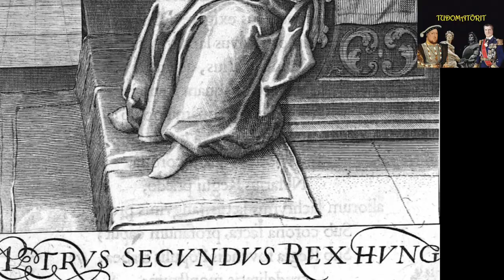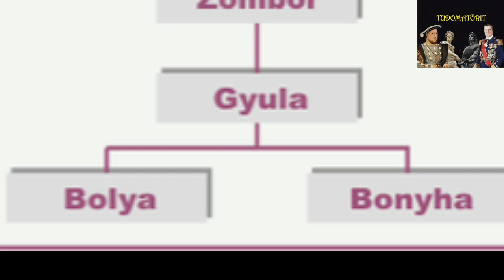Mi történt Szent István halála után? Orseolo Péter és Aba Sámuel hatalmi harca I Vata pogánylázadása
Szent István király 1038-ban utód nélkül halt meg. A király intézkedése alapján Orseolo Péter kapta meg Magyarország trónját, de hatalma nem volt stabil és 1041-ben egy korábbi főúr Aba Sámuel átvette az irányítást az országban. Kettejük küzdelmét végül a német-római császár III. Henrik döntötte el.
Ezt a korszakot végül a Vata féle pogányfelkelés zárta le, amely miatt többek között Szent Gellért, csanádi püspök is vértanúhalált halt.
Ebben a videóban megnézzük, hogy milyen hatalmi küzdelem volt az első magyar király halála után az országban.

Felhasznált források:
Kristó Gyula: Magyarország története 895-1301., Osiris Kiadó, Budapest, 2007, 115-119. oldal